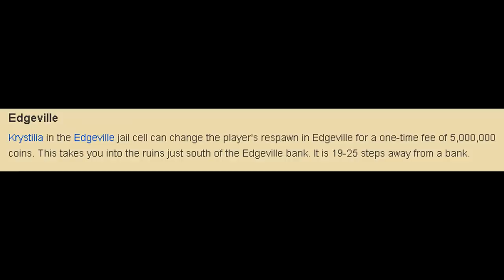5 Million Coins. [#12 Wilderness Only Ironman]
RULES

1. Restricted to Dangerous Wilderness Area's or Content that is connected to the Wilderness (Lever, Waka Canoe) when gaining exp/obtaining items! (Wilderness part of Edgeville Dungeon Included)

2. I've allowed myself wilderness slayer as it is directly tied to the wilderness, and the emblem store.

3. I've decided to allow myself to bank in Edgeville. Since Mage Bank is not truly "safe" as you cannot be attacked inside it, I've decided to allow Edgeville banking since its surrounded by content attached the wilderness (emblem store, slayer master, lever, Waka canoe)

GOAL: Obtain every unique wilderness item. (Except Corp, and kbd which are both in "safe zones")

Songs:

Intro: Home - Twisted Light

Oldschool Runescape Music

For anyone asking, why not ultimate iron man? In the wilderness when you die on an ultimate ironman you lose everything, which would be impractical as deaths are uncontrolled and you could die at anytime in the wilderness. I also cant keep every unique drop on me as an ultimate.

Play OSRS Here

Been inspired to play the game by restricting my account. Love these content creators and they all have amazing Iron man accounts so check them out.

This episode focused on making gp so I could get the Edgeville respawn unlocked, helping me stay in my area and making future grinds easier. I had to make 5m so I could make the switch. It took many hours, but I got it done, and don't regret it. Big things coming.